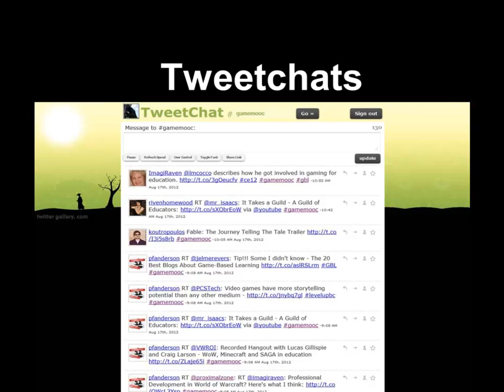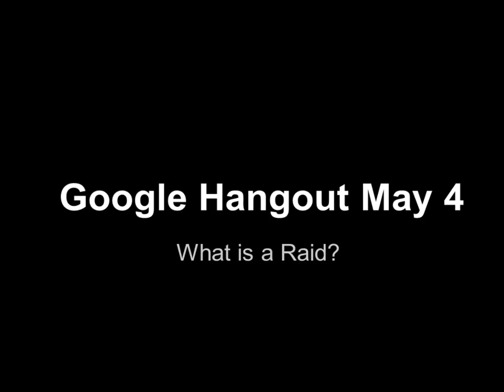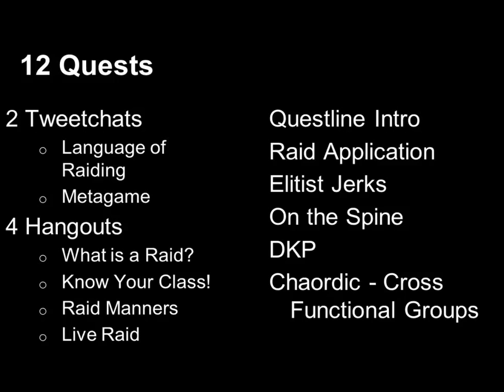3 min Questline Overview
Inevitable Instructors
Inevitable Betrayal Guild